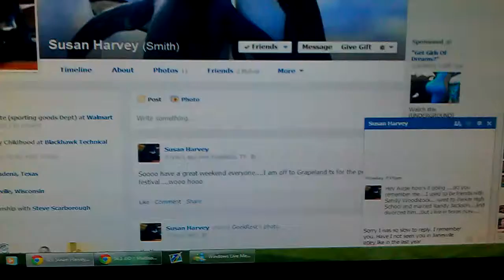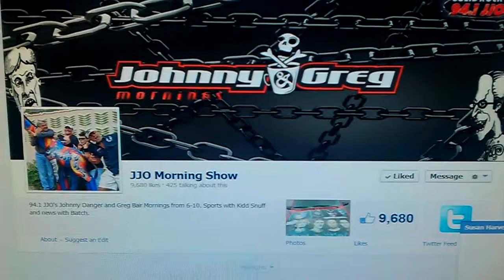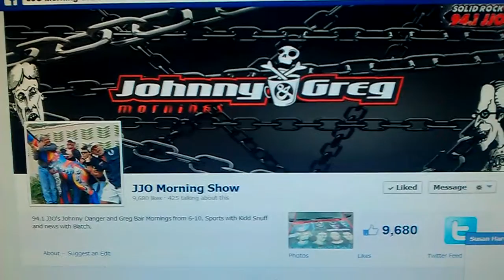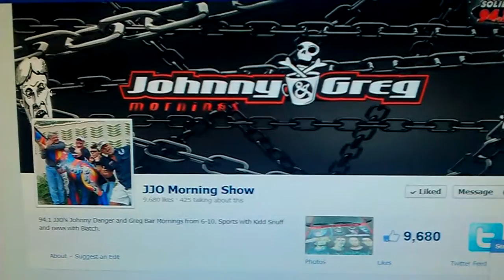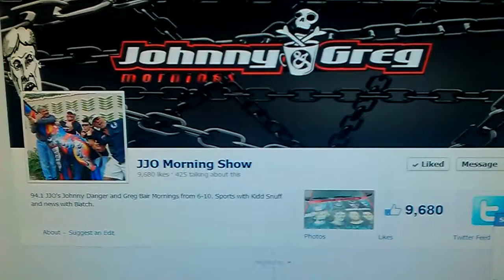WJJO Sound Lounge-Arranda/Biatch 2013 VIDEO0709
WJJO Sound Lounge first ever road trip with Arranda at the Leinie Lodge,
Biatch does a great sing a long show casing her immense talent as not only a broadcaster but as a singer.